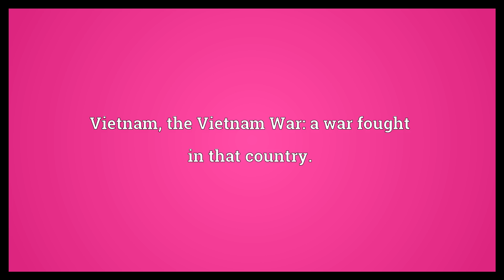'nam Meaning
Video shows what 'nam means. Vietnam: a country in Southeast Asia.. Vietnam, the Vietnam War: a war fought in that country..  'nam Meaning. How to pronounce, definition audio dictionary. How to say 'nam. Powered by MaryTTS, Wiktionary